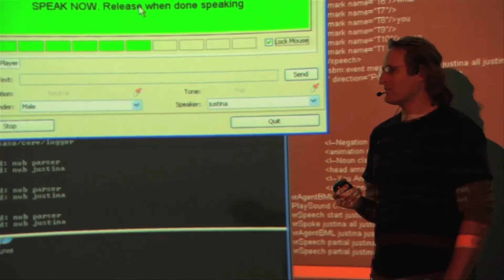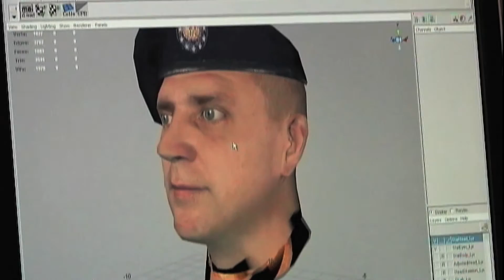Virtual Humans Overview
Imagine a simulated training where the characters you interact with are almost human -- they converse, they understand, can reason and exhibit emotions. Such a simulation will open up whole new horizons for teaching and learning. This is the mission of the ICT virtual human effort, widely considered the most advanced research project of its kind.